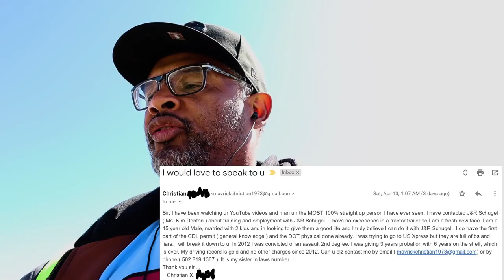What More Can I Say About J and R Schugel | Lockoutmen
What More Can I Say About J and R Schugel

Truck Driver Benefits:
Earn Up To $.52 CPM
$15,000 Sign-on incentive for Experienced Company Drivers
Drivers will also be eligible to receive $0.05 CPM with our Performance Plus Pay Incentive Program.
CDL-A Truck Driver Referral Program: $1,500 per hired driver
Employee Stock Ownership Plan (ESOP) – ask how JRS saves for YOUR future!
Full benefits + prescription drug card (1st of the month after 2 months’ employment)
401(k) retirement plan
Pet Rider Policy
Paid vacation
Holiday pay
Orientation pay (with company-paid transportation, lodging and meals)
Open-door management policy
And More!

Truck Driver Requirements:
21 years of age
Valid CDL-A commercial driver’s license
6 months of recent verifiable driving experience
No major safety infractions

trucking answers